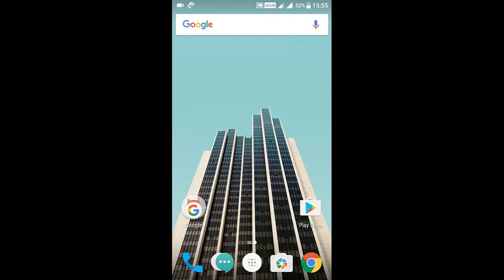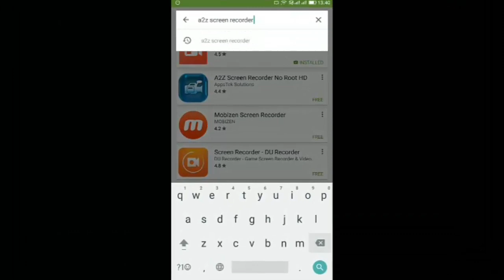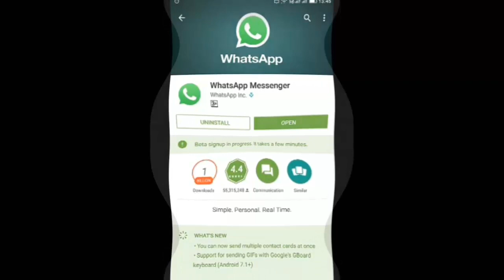WhatsApp New Feature Pin , Now pin your favourite chats at the top . On Your Whatsapp Gorup.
Hello Namaskar Dosto ...WhatsApp New Feature Pin , Now pin your favourite chats at the top . On Your Whatsapp Gorup.WhatsApp messenger me ek nya update aya hai jisame aap apne favourite chats ko top pr pin kr skte hai , Dosto i hope apko ye Feature jarur pasand aayega. aur ye video bhi.

अगर आप को ये विडियो पसंद आये तो PLZ LIKE  और विडियो को share jaror करे .और मेरे youtube chenal hindi cell guru को subscrib jaror kare..subscrib ka link neche he ..

aap muje in sb social media me follw kar sakthe he..
thanges...

jay ganga mata ki..
jay hind...
milthe he aap sb se apni agli video me ..by